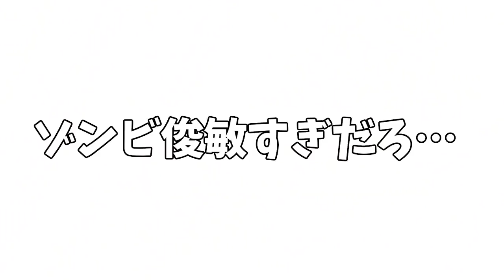【PUBG】ゾンビが人並みに動くから強ぇ！！【音量注意】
さや姉

おはよっち！こんにっち！こんばっち！実況者ではなく絶叫者なかのっちです！！
2017年７月より個人チャンネルとしてゲーム実況始めました！

・このチャンネルのスポンサーになってくれる方、どんな機能か知りたい方はこちらから(絵文字が使えます)